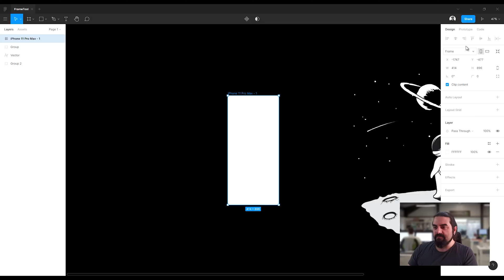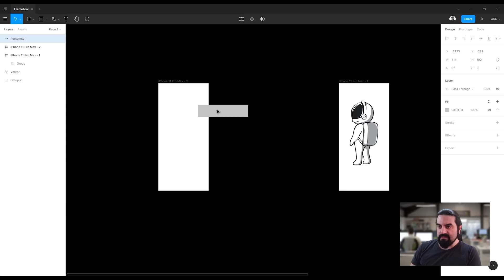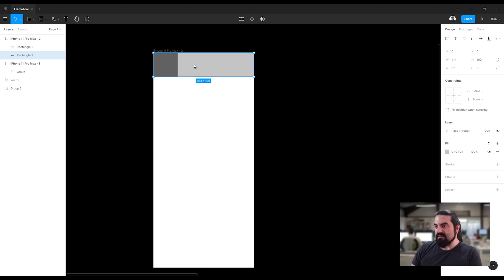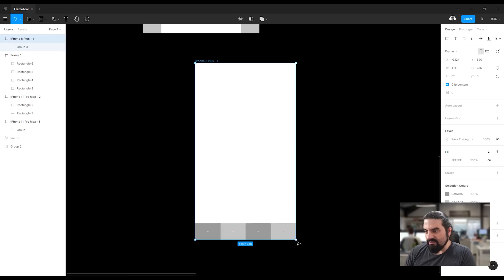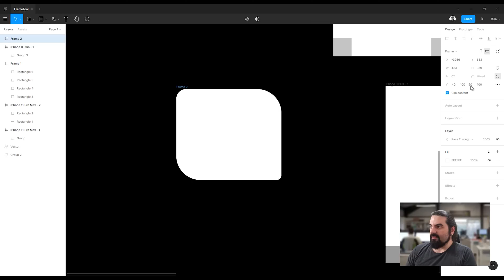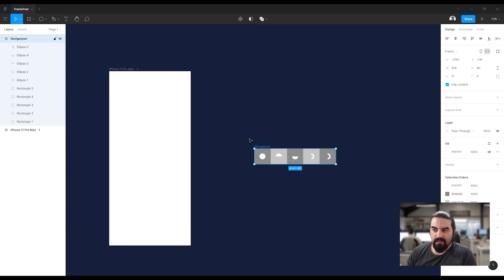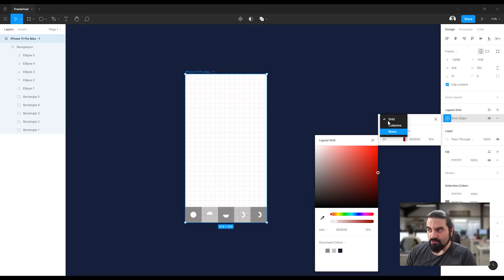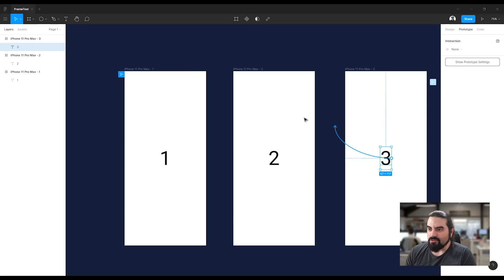Figma Dersleri #1: Frame Tool